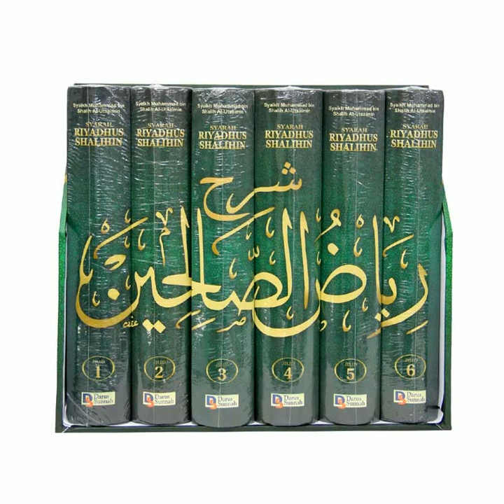Kang Manut, Lemah Lembut dalam sikap dan perbuatan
Riyadush Sholihin